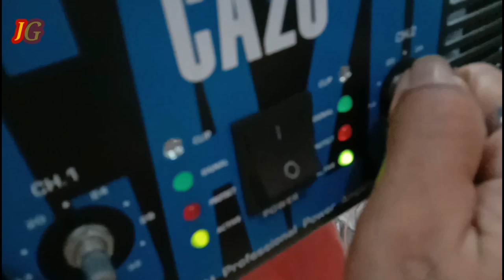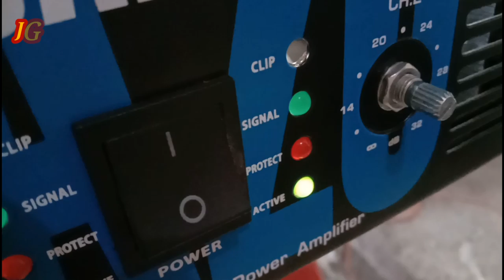power jowo clariti (Montarbo Indonesia) #2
kit/Driver power ini Recommended buat yg suka musik yang nyaman untuk di dengar...
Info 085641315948